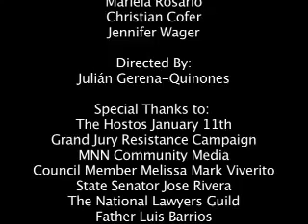1/11 Puerto Rican Grand Jury Panel Discussion Part 3 of 3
Part 3 of the panel Discussion focusing on subpoenas handed to three young Puerto Ricans In New York City by the FBI. The order to appear before a Brooklyn federal grand jury has stirred up protests around the country and provoked outrage among supporters of the movement to grant independence to the U.S. territory.